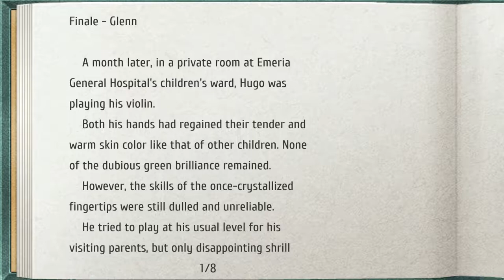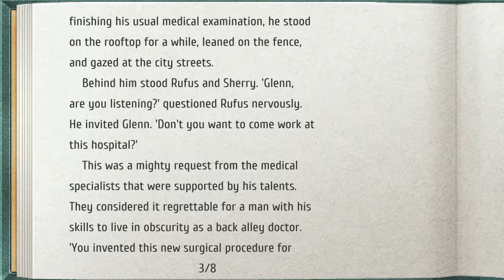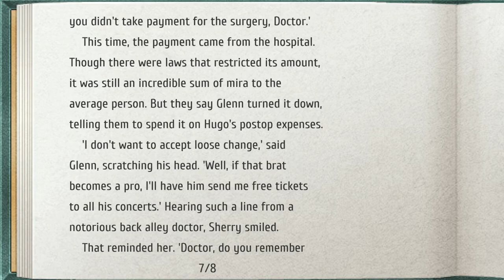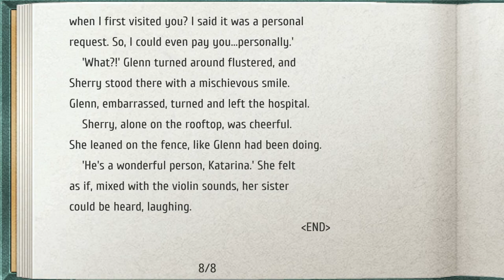TLoH: Trails from Zero - 93 Ch4 Day 3 #1 Morning talks Crossbell during Missing Pers & Airport alarm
The Legend of Heroes: Trails from Zero - 93 Ch 4 Day 3 #1 Morning talks Crossbell during Missing Persons & Airport alarm

Book Back Alley Doctor Glenn - 14

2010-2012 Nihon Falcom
2020 Englisch patch by Geofront